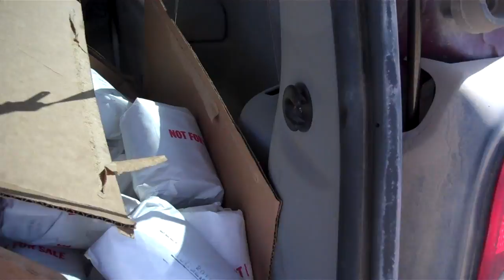HAMBURGER HELPER (YTO 253)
I suppose I should call it "ground beef."